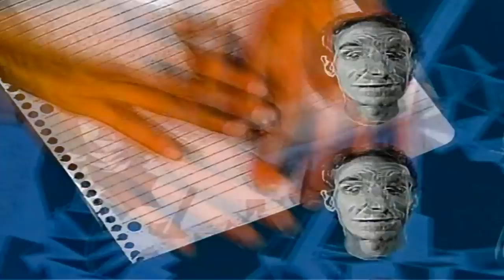Bill Nye the Science Guy Theme Song (Shittyflute version)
If you saw my last video (the 20K Q&A) you'll know that I used to play recorder
Turns out I still have my recorders lying around. So here we are